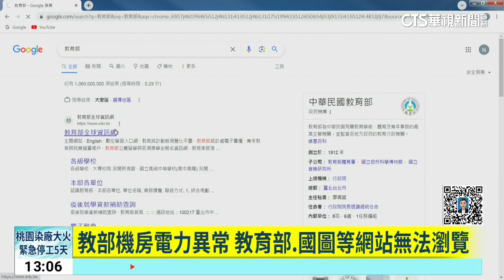教部機房電力異常 教育部.國圖等網站無法瀏覽｜華視新聞 20240222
國立政治大學今天在網路公告，早上教育部科技大樓電力室，疑似發生火警，造成科技大樓機房電力中斷，影響部分網路設備，甚至教育部的網站都受到影響。